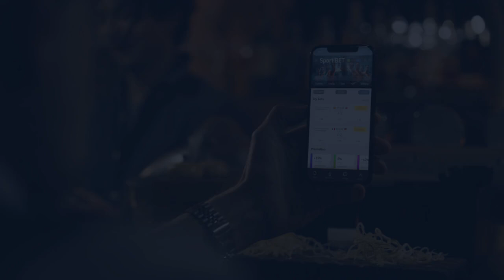Jeongnyeon: The Star Is Born" And "A Virtuous Business" Ratings Soar To New Highs